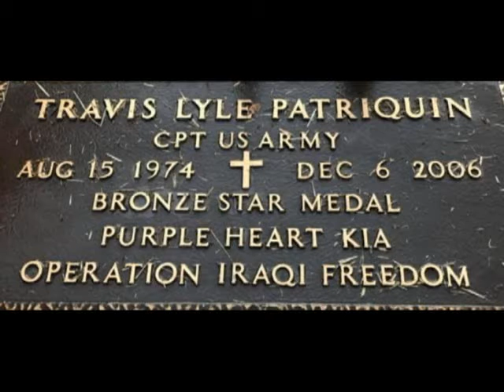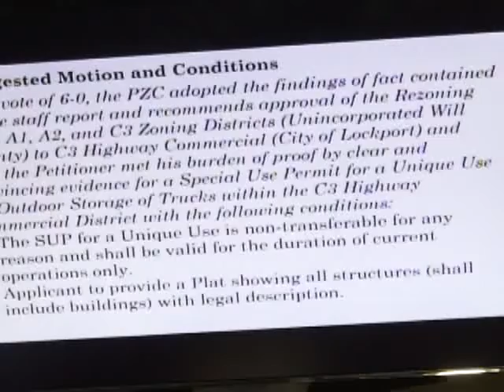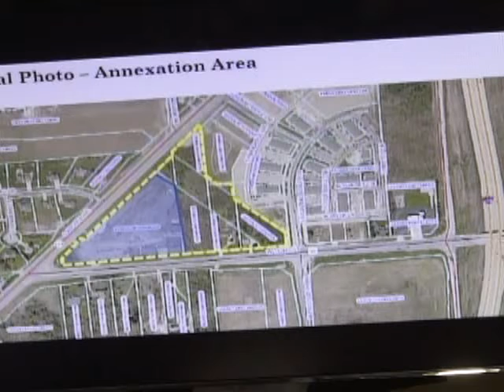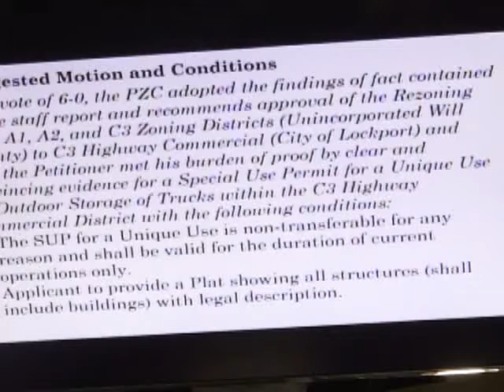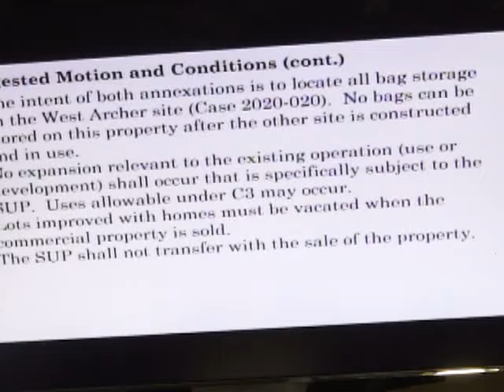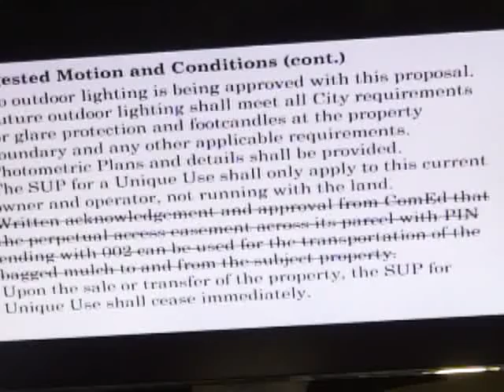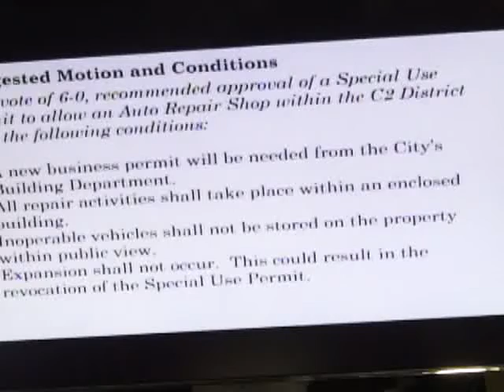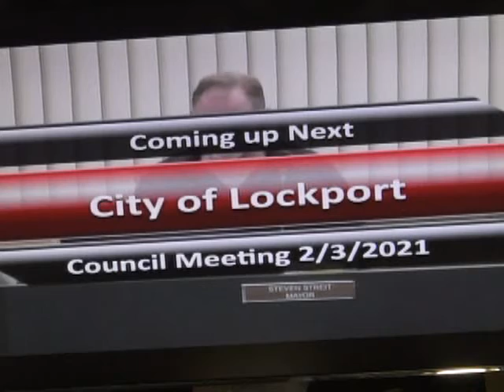City of Lockport 2 3 2021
Homer Tree Service expanding their manufacturing facility, to the north
the Property on Archer and 143, use is being changed